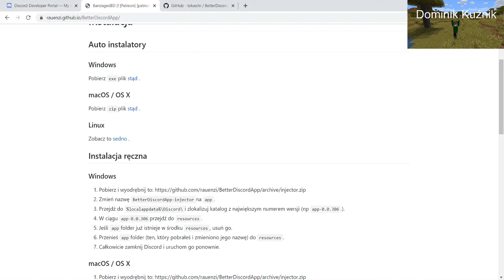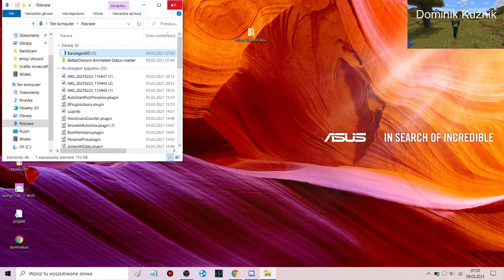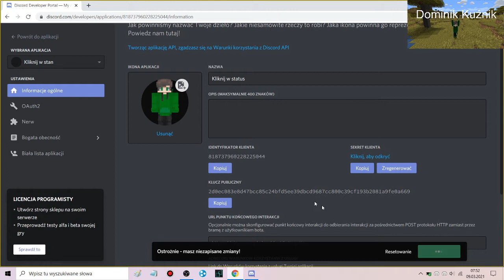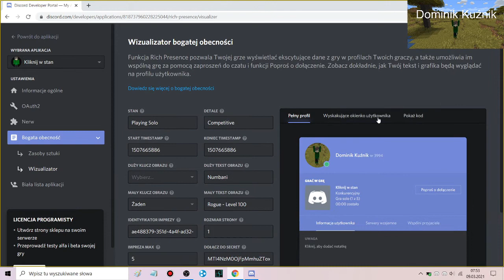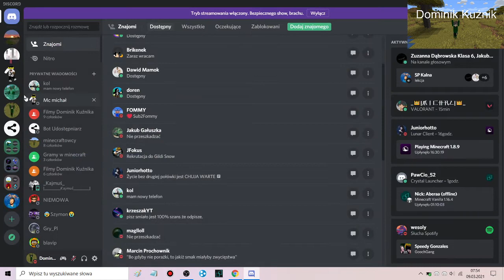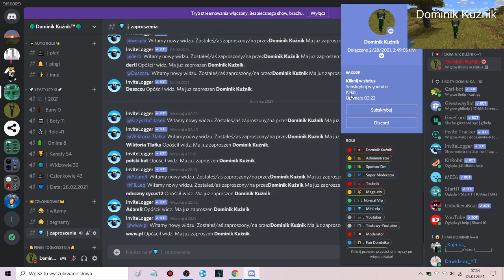Jak zrobić status własny na reklamę?